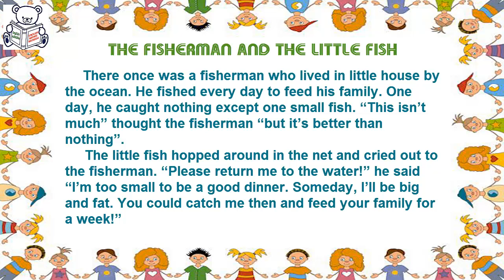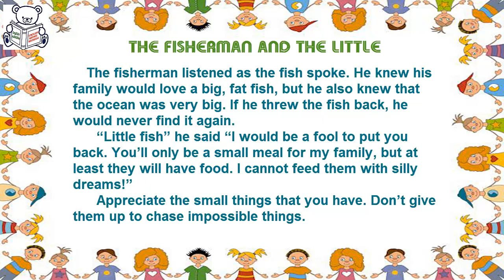English short stories for beginner – Lesson 289 - THE FISHERMAN AND THE LITTLE FISH ✫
English short stories for beginner – Practice English by listening for Beginners.  Lesson 289 - THE FISHERMAN AND THE LITTLE FISH:
Good luck!!!